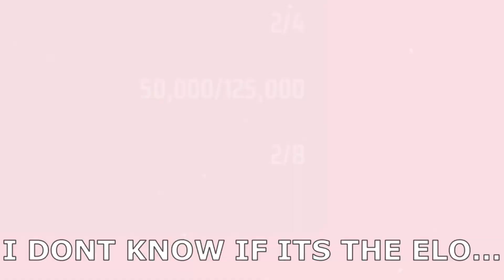[New] THE FINALS.exe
Shoutout to my teammates SoyTortuga and FattestManInYonkers, you guys are the best!